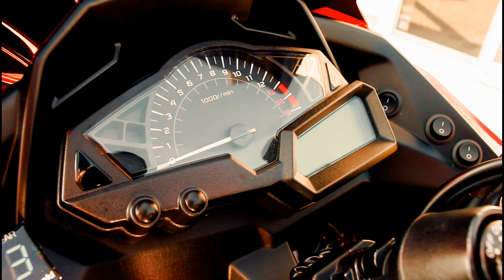DJI Spark test! | Kawasaki Ninja | Ontario, Canada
Some rolling shots to test the new DJ Spark!